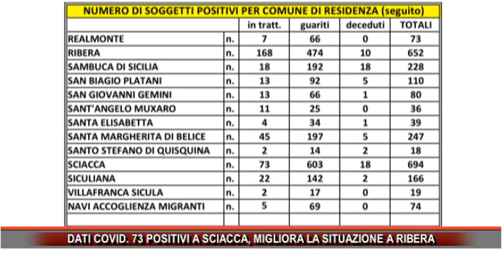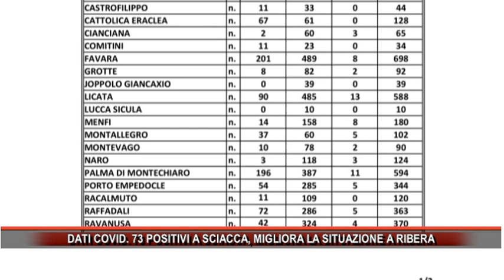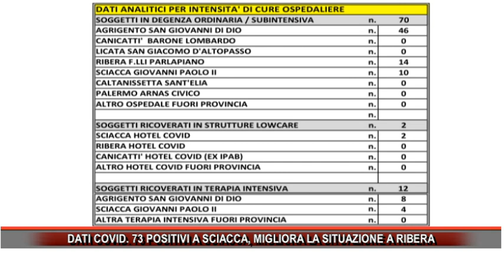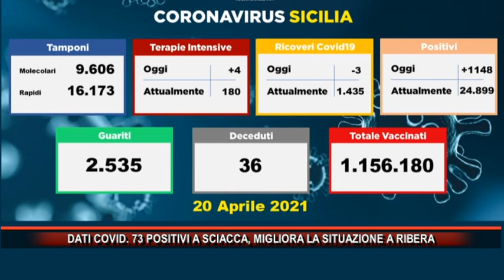DATI COVID 73 POSITIVI A SCIACCA, MIGLIORA LA SITUAZIONE A RIBERA